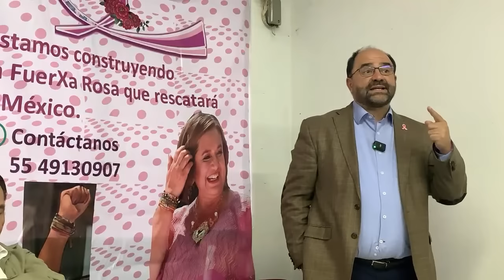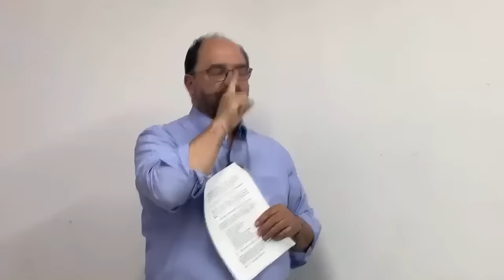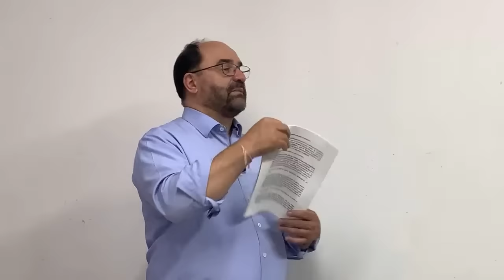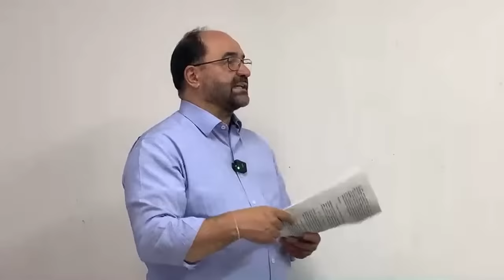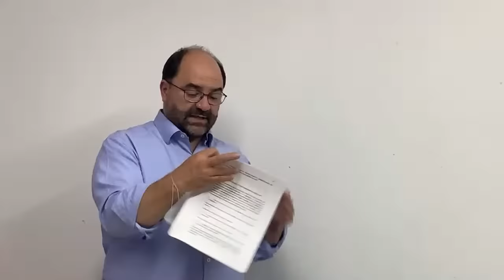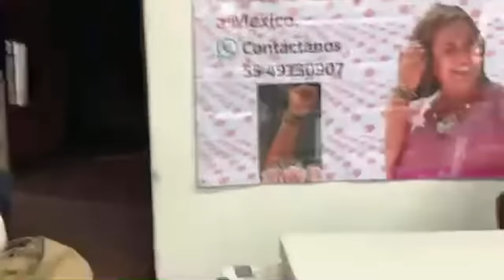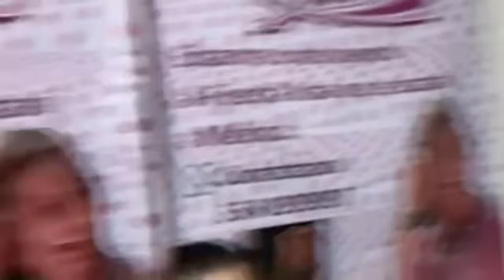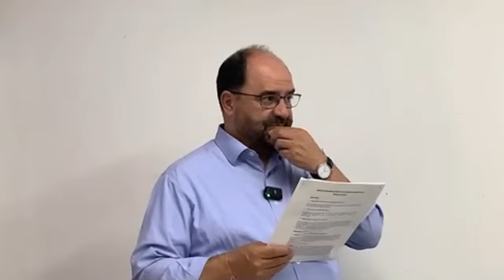Taller de capacitación de la Fuerza Rosa 🤞🏼🩷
BBVA
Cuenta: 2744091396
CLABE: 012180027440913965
Tarjeta: 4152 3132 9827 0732

Santander
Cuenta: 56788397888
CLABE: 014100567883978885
Tarjeta: 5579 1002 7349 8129

Alma Lilian
Alma Torres
Alessandro Covarrubias
A V
Ana Ramirez
Antonio Nanez
Carolina Cobian Jimenez
Gustavo cardenas
JM Diaz
Jorge Alberto Novoa Velázquez
Jorge Fernando Paniagua Solís
lucio reyes
Lulú Delgadillo
Maria Lucila Galvan Alvarez
Menchu Goyarzu
Mirza
Pablo Baez
TZOLK TZ

Adela Dominguez soto
Alba Solis
Alejandro Lopez
Alejandro Martinez Carrera
Alma Ibarra
ana luisa burciaga corona
angelica tolentino
Angy Rodríguez
Araceli Alvarez
Araceli Giles
Arturo Vera
Carlos Soto Ocio
Carmen Madrazo
Edgard Torres Navarro
Edmundo Avendaño
Elisa Gabriela Delgado Hachmeister
Elizabeth Martinez
Ernesto Rodriguez soto
Eugenio Villaseñor
Gabriel Aguiñaga
Gerardo Juarez
GIlberto Morales
GRUPO PRECOSA
Guillermo Gaytan
Irma Rodriguez
irma Ruth Perez Campos
Isabel Montes
Ivan Hernandez
Jaime Velasco
jessmaarjul
Jesús Levy
José Luis Sánchez Garza
Josefina Delgado Garcia
Juan Jauregui
Leticia González
lettovar
LILIA MORALES
LILIAN FLORES
Loreto Vazquez
Lourdes Flores
Lourdes Mendez
Lucia Tovar
Luz Reyes
MA DE LOURDES GUTIERREZ GONZALEZ
Manuel Neri
Margarita
MARGARITA JIMENEZ
Maria de las Nieves Díaz Torres
María Muñoa
Martha Laura Flores
Martha Valenzuela
Maru Del Solar
Mercedes Pérez
Michiko Amemiya
MIRIAM MARLENE DE LABRA SALAZAR
Monica Cantero
Mónica Gálvez
olga felix
Oswaldo Gomez
Pablo Leos Mayagoitia
Patty Aguirre
Rafaga Martínez
Rosa Maria Alvarado Morales
Ruben Mendez
Sal Anthony De La Torre.
Sergio
Tere Vazquez
Teresita Valle Hernandez
VERO CHONG
Yessica Lomelí

¡MUCHAS GRACIAS!